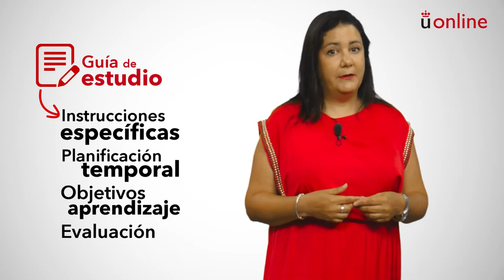Didáctica de las ciencias sociales I. Presentación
Grado en Educación Primaria - Didáctica de las ciencias sociales I. Presentación